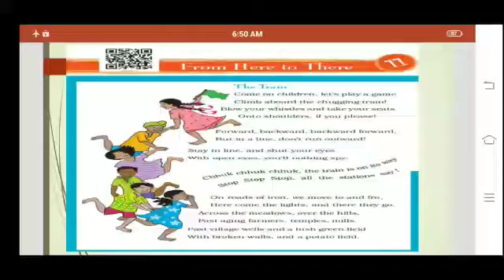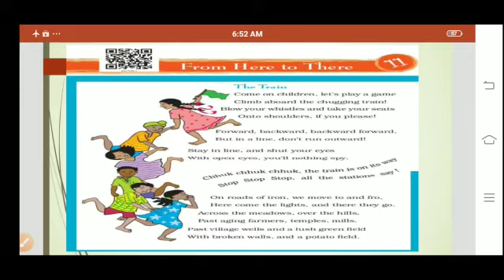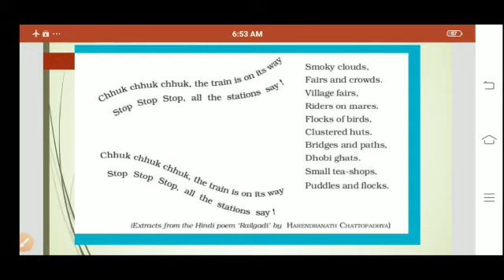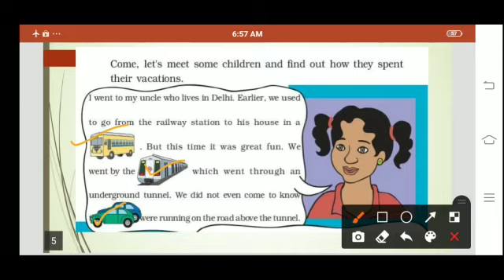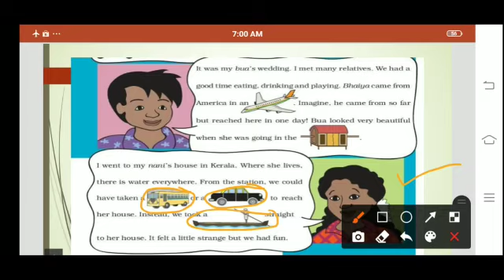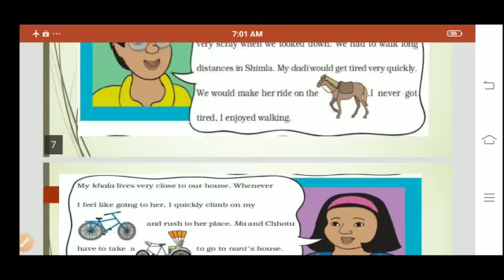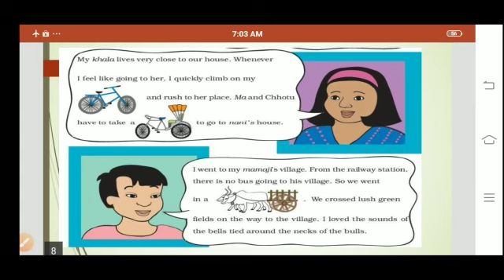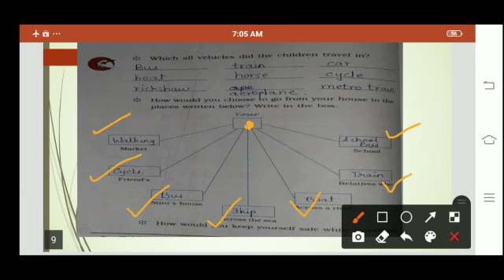The Tigerish School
Class 3 EVS - 13/10/2020 - Wednesday 01